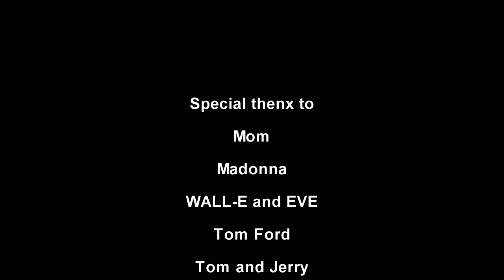cacti tie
stay fresh, ladies, gents, and non-binary folks